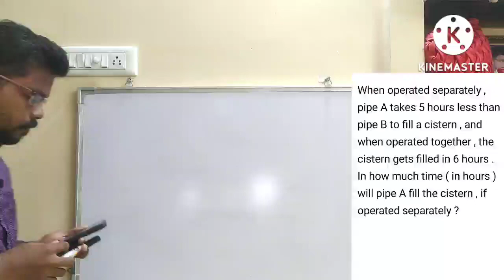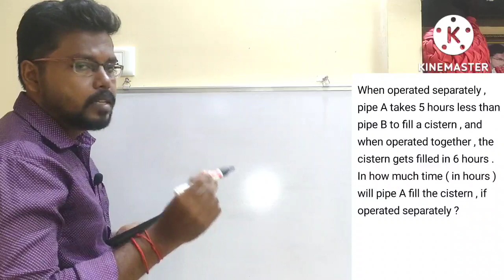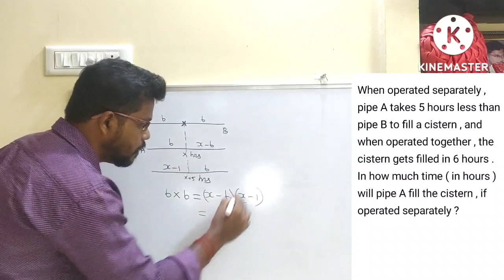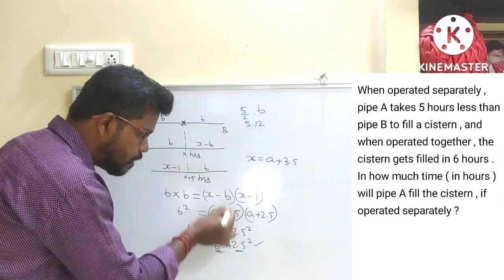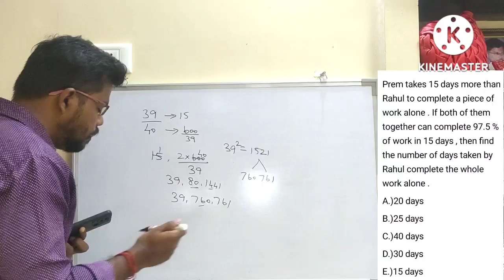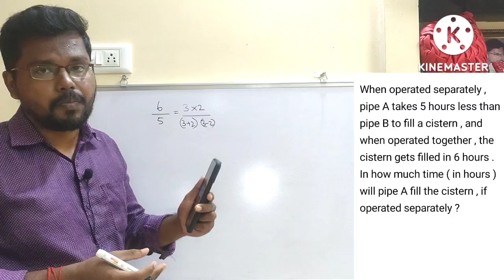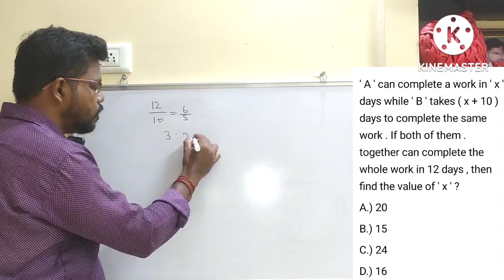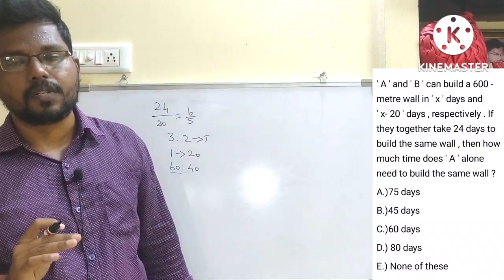TRIPLETS ALTERNATE TRICK(5 SEC) IN TIME & WORK | TIME, SPEED, DISTANCE